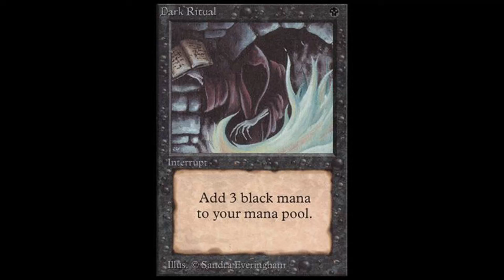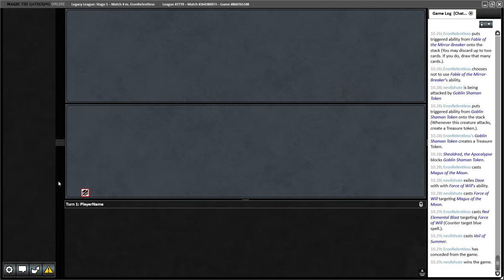4-COLOR DOOMSDAY RING! Playing Legacy Doomsday with The One Ring. green for Veil, White for Teferi!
Playing another league with the 4-Color Legacy Doomsday deck popularized by Marc Tobiasch at Eternal Weekend. I really believe in this deck so let's see how we do!

00:00:00 Intro
00:00:09 Deck Tech
00:02:38 Round 1
00:38:39 Round 2
00:51:27 Round 3
01:03:09 Round 4
01:26:05 Round 5
01:36:12 Closing Thoughts on the Deck